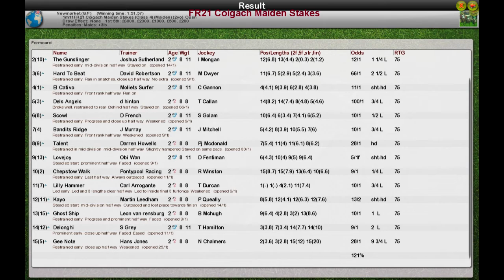S6 FR21 Coigach Maiden Stakes